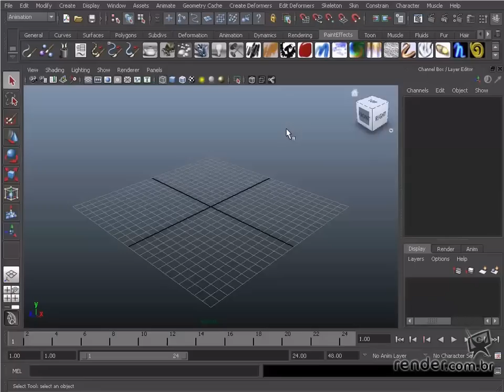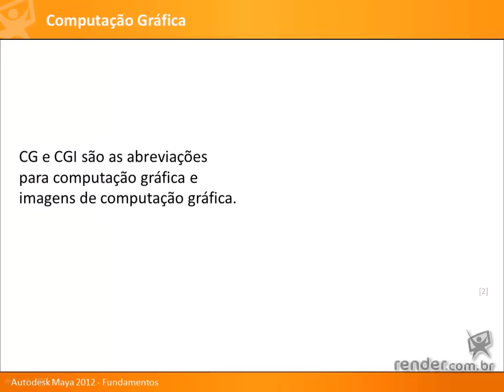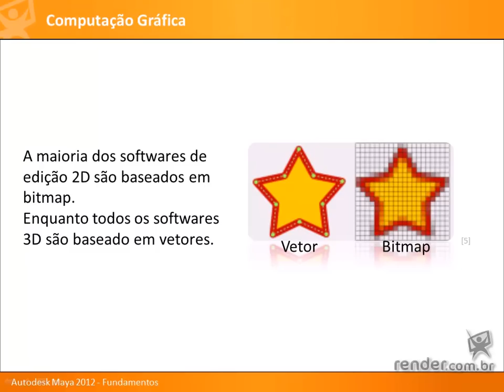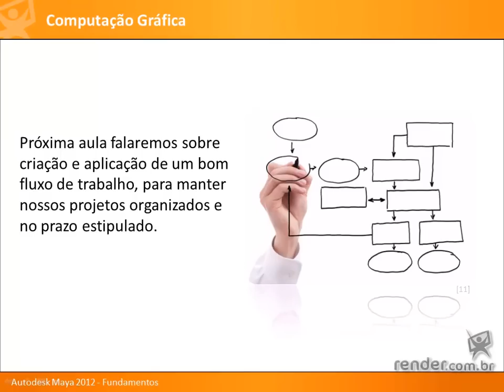Aula 1 - Maya 2012 Modelamento Essencial e Interface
No curso faremos um tour pela interface do Maya 2012. Entenderemos suas funcionalidades e aplicações em uma produção real. Falaremos um pouco sobre o conceito de computação gráfica e o mercado de trabalho. Ensinaremos como fazer um bom fluxo de trabalho, e as etapas de produção de um projeto.